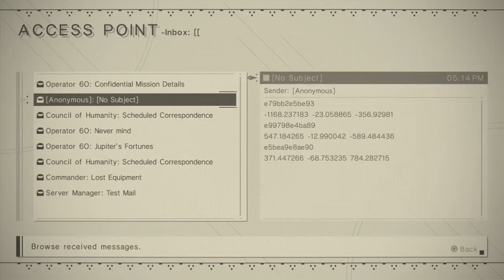NieR Automata Hard Mode Part 9 - Accepting Side-Quests